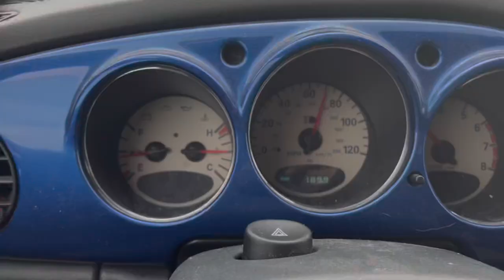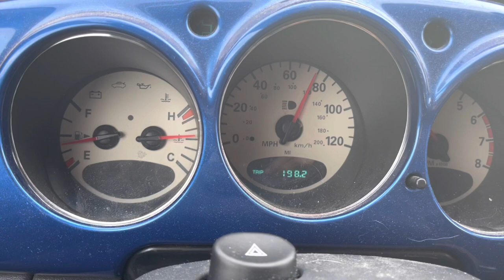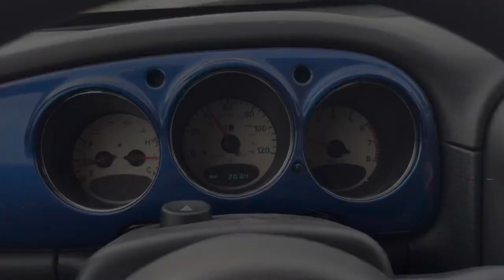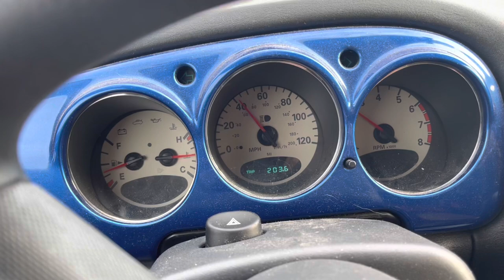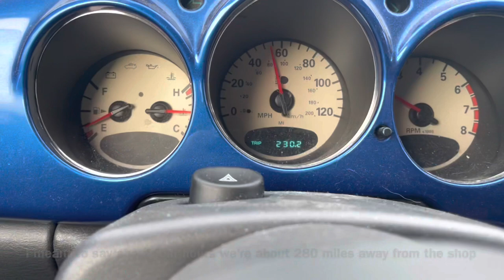Can we Drive 1200 Miles With a car That’s Overheating? What you can do if your car is Overheating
Overheating Pt Cruiser possible bad head gasket how you can drive a car that is overheating

so we bought a $500 2005 PT cruiser with 100,000 miles on it a couple of weeks ago realized that it was a pretty decent car and decided to drive to Dallas Texas which is about 1100 miles from my home right before we left it started leaking coolant so we replace the water pump and timing belt the day before the trip and this is what happened!